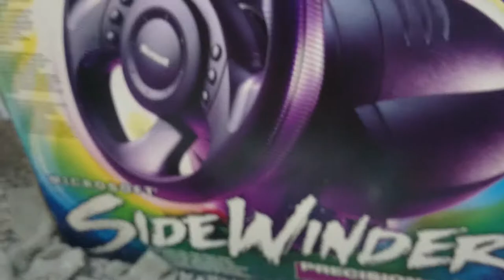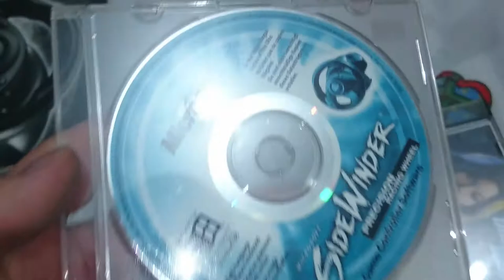Vende-se Volante Side Winder para PC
R$80

Mais detalhes no anúncio do Mercado Livre ou entre em contato nos comentários